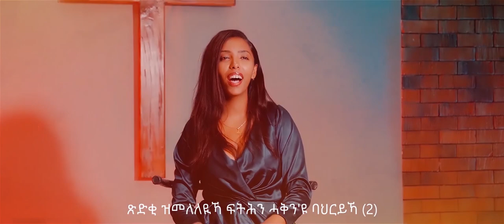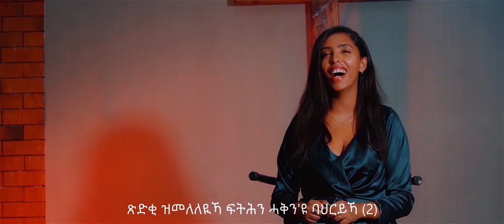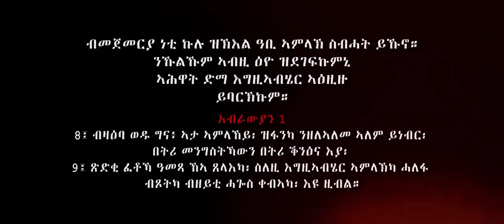ANTA ANE ZEMLKEKA/ ኣንታ ኣነ ዘምልኸካ/NEW TIGRIGNA GOSPEL SONG/OFFICIAL VIDEO/BY SINGER NETSANET DEBESSAI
እብራውያን 1
8፤ ብዛዕባ ወዱ ግና፥ ኣታ ኣምላኸይ፡ ዝፋንካ ንዘለኣለመ ኣለም ይነብር፡ በትሪ መንግስትኻውን በትሪ ቕንዕና እያ፡ ጽድቂ ፈቶኻ ዓመጻ ኸኣ ጸላእካ፡ ስለዚ እግዚኣብሄር ኣምላኽካ ሓለፋ ብጾትካ ብዘይቲ ሓጐስ ቀብኣካ፡ እዩ ዚብል።                                                                                                                         Hebrews 1
8 But unto the Son he saith, Thy throne, O God, is for ever and ever: a sceptre of righteousness is the sceptre of thy kingdom.  Thou hast loved righteousness, and hated iniquity ;therefore God, even thy God, hath anointed thee with the oil of gladness above thy fellows.